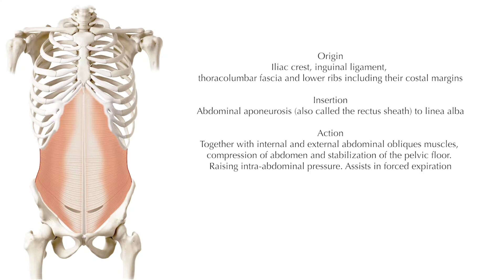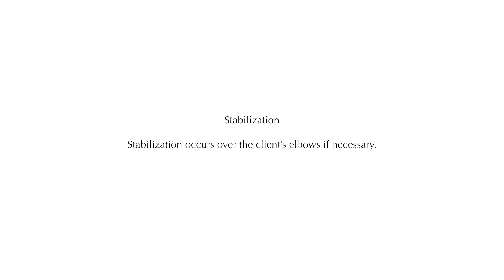Muscle Testing - Transverse abdominis